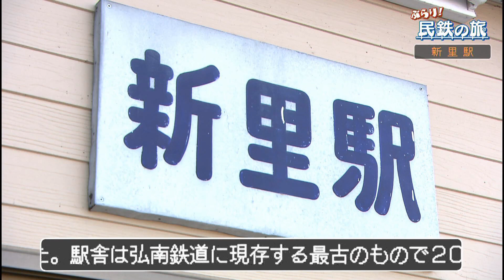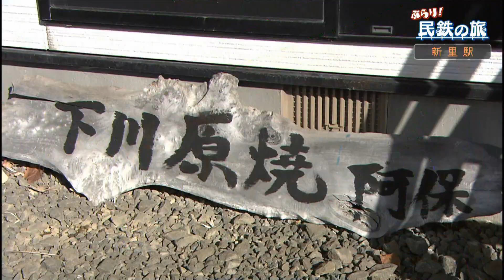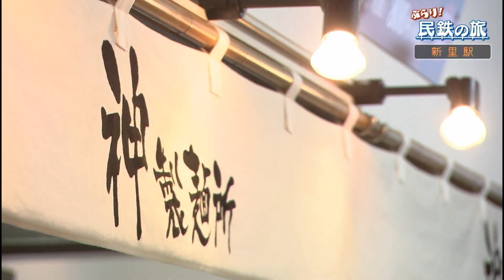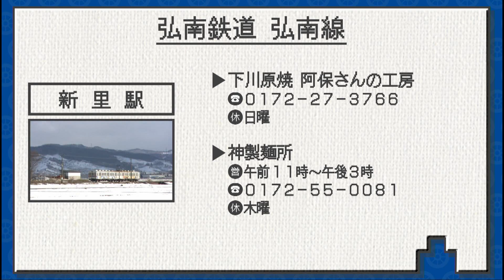ぶらり！民鉄の旅 弘南鉄道 弘南線 新里駅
新年１回目の旅は“ハチロク”のある駅　新里駅へ。弘前に２００年続く伝統工芸「下川原焼」の工房を訪れた後は、去年６月にオープンした製麺所直営のうどん店へ。こちらでは、山形名物のあるラーメンも味わえます！

※店舗情報など変わっている場合があります
※「GYAO!」で公開されていた動画をYouTubeに再アップしたものです